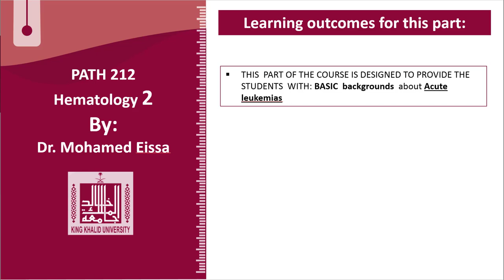Hematology - 2 | U2-L33 | FAB classification of ALL subtypes - 3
Lecture - 33 : FAB classification of ALL subtypes - 3
L3